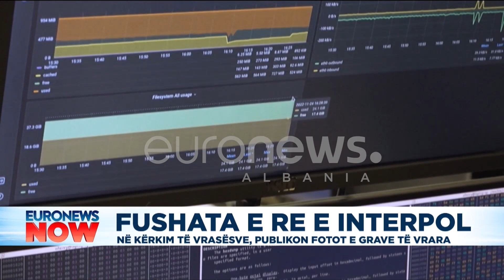Në kërkim të vrasësve! Zbulohet operacioni i fshehtë i Interpol.